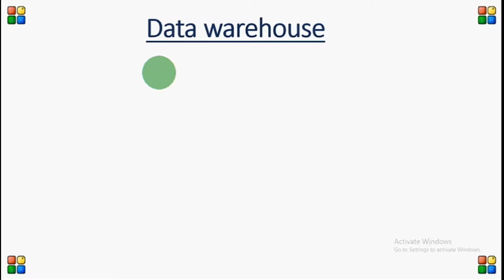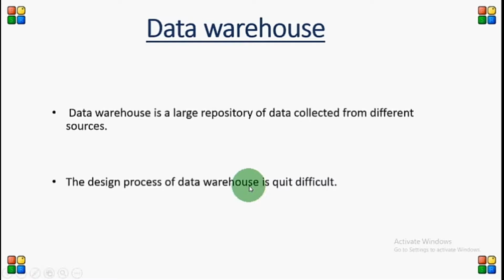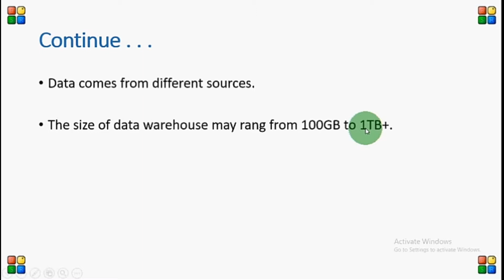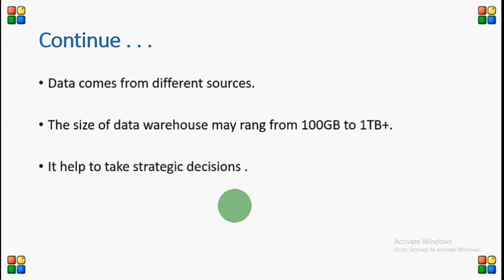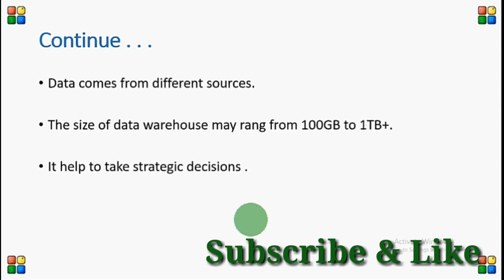What is Data Warehouse in Hindi,Urdu || What is Data Warehousing in Hindi,Urdu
data warehouse ,data warehouse in hindi || urdu,# data warehousing,
data warehousing in hindi,data warehousing in urdu,what is,

in this video tutoril we are taking about data warehouse and trying to understand. Here i am not explaining in detail
just providing overview in simple wording that is easily understand able for you .
Thanks...!